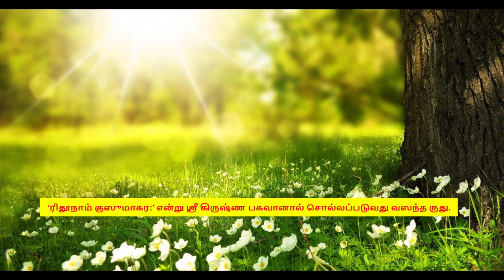வசந்த நவராத்திரி இந்த 1 மந்திரம் சொல்லி இப்படி வழிபடுங்கள் சகல சௌபாக்கியம் பெறலாம் vasanta navaratri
பராசக்தி தன்னை வசந்த காலத்தில் வசந்த நவராத்த்ரியில் வழிபடுபவருக்கு அவர்கள் துன்பங்கள் அனைத்தையும் களைந்து அவர்கள் வாழ்வில் வசந்தத்தை அளிப்பேன் னு சொன்ன அந்த புராண நிகழ்வை கேட்டால் அவர்கள் வாழ்வில் வசந்தம் வீசும் என்பது நிச்சயம்.

சுகமான வாழ்வு வேண்டும், கல்வியில் சிறந்து விளங்க வேண்டும், அரசியலிலும் வேலையிலும் பதவி தொடர வேண்டும், எந்த தொழிலில் ஈடுபட்டாலும் வெற்றி மீது வெற்றி பெற வேண்டும் என்று நினைப்பவர்கள் வசந்த நவராத்திரி பூஜையை அவசியம் செய்ய வேண்டும்.

தர்மபுரி கல்யாண காமாட்சி ஆலயத்தில் வசந்த நவராத்திரி விரதத்தை ஸ்ரீராமன் கடைப்பிடித்த பிறகுதான் அவருக்குச் சீதை இருக்குமிடம் தெரிந்தது என்று தேவி பாகவதம் சொல்கிறது.
Wed, Mar 22, 2023 - Thu, Mar 30, 2023

வசந்த நவராத்திரியை ‘லலிதா நவராத்திரி’ என்றும் அழைப்பார்கள்.
குளிர்கால (புரட்டாசி மாதம்) ஆரம்பமும் கோடை கால (பங்குனி மாதம்) ஆரம்பமும் எமனின் இரு தாடைகளாக விளங்குவதாக அக்கினி புராணம் கூறுகிறது. அந்த இரு தாடைகளிலும் படாமல், அந்த இரு மாதங்களிலும் நோய் எதிர்ப்பு சக்தி பெற்று, நீண்ட நல்வாழ்வு வாழ அருளக் கூடியவள் அம்பிகை மட்டுமே.

புரட்டாசி மாதம், குளிர் காலத்தின் ஆரம்பம். பங்குனி மாதம், கோடையின் துவக்கம்.
இந்த இரு காலங்களுக்குள் அமையும் நவராத்திரிகளை அனுசரித்தால் நன்மை பயக்கும்.
பங்குனி மாதத்தில் கொண்டாடப் படுவது வசந்த நவராத்திரி .  - வசந்த நவராத்திரியில், உலகை ஆளும் பராசக்தியை வழிபாடு செய்வது சிறப்பான பலனைத் தரும்.
ருதுக்களில் ‘ரிதூநாம் குஸுமாகர:’ என்று ஸ்ரீ கிருஷ்ண பகவானால் சொல்லப்படுவது வஸந்த ருது.

வசந்த நவராத்திரி, பங்குனி மாத அமாவாசை முதல் தொடங்கப்படும்.
மறுநாள், தெலுங்கு வருடப் பிறப்பாகிய யுகாதிப் பண்டிகை அமையும்.
இந்த நவராத்திரி ஸ்ரீராம நவமியுடன் முடியும் (நவராத்திரி நிர்ணயம் எனும் புத்தகத்தில், வசந்த நவராத்திரி 9 நாட்கள் கொண்டாடினால் உலகம் க்ஷேமம் அடையும் என்றும் ஒரு பட்சம் அதாவது, 15 நாட்கள் (அமாவாசை முதல் பௌர்ணமி வரை) கொண்டாடினால் வேண்டும் வரங்கள் கிட்டும் என்றும் ஒரு மண்டலம், அதாவது, பங்குனி அமாவாசை முதல் சித்ரா பௌர்ணமி வரை 45 நாட்கள் கொண்டாடுவது சகல கார்யங்களிலும் வெற்றியைத் தரும் என்றும் கூறுகின்றது.)

வசந்த நவராத்திரி வழிபாட்டால், பெண் குழந்தைகள் மகிழ்ச்சி அடைவார்கள்.
கன்னியர்கள் திருமணம் நிறைவேறப் பெறுவார்கள்.
சுமங்கலிகள் மாங்கல்ய பலம் பெறுவார்கள்.
 வசந்த நவராத்திரியை அனுஷ்டிக்கிறவர்களுக்கு கடன் தொல்லைகள் தீர்வதோடு, கணவன்-மனைவி உறவு பலப்படும்;  அன்யோன்யம் உண்டாகும்.
அக்னி புராணத்தில் ஒரு வருடத்தில் 4 நவராத்திரிகளையும் கொண்டாட முடியாதவர்கள் சாரதா நவராத்திரி மற்றும் வசந்த நவராத்திரியையாவது விரதம் அனுஷ்டித்து கொண்டாடுவது அவசியம் என்று கூறப்பட்டுள்ளது.

அருகில் உள்ள அம்மன் கோயில்களுக்கு சென்றும் வசந்த நவராத்திரி விழாவில் பங்கேற்கலாம்.

வசந்த நவராத்திரி நாட்களில் வீட்டுக்கு வரும் பெண்களை சக்திகளாக நினைத்து கௌரவிக்க வேண்டும். அவர்களுக்கு தாம்பூலம், மஞ்சள், கண்ணாடி, சீப்பு, குங்குமச் சிமிழ், தேங்காய், பழம், புத்தகங்கள், ரவிக்கைத் துணி கொடுத்து அனுப்ப வேண்டும்.
நவராத்திரி 9 நாட்களும் 9 கன்னியரை சக்தியாக பூஜிப்பது குடும்பத்துக்கு நல்லது.
அம்பிகை சங்கீதப் பிரியை. எனவே, வசந்த நவராத்திரி நாட்களில் தினமும் ஏதாவது ஒரு பாடலாவது பாட வேண்டும்.

 சர்க்கரைப் பொங்கல், உளுந்து வடை, நைவேத்தியம் செய்தால் கூடுதல் பலன்கள் கிடைக்கும்.

தேவியை இந்த வசந்த நவராத்திரி நாட்களில் கட்கமாலா துதி, லலிதா த்ரிசதி, லலிதா ஸஹஸ்ரநாமம், ஸௌந்தர்யலஹரி, ஆச்ரேய அஷ்டோத்திரம் போன்ற துதிகளால் அர்ச்சித்து வளங்கள் பெறலாம்.

வசந்த நவராத்திரி தொடர்பான ஸ்லோகம், மந்திரம் தெரியவில்லையா? கவலைப்படாதீர்கள்.
 ‘ஓம் ஸ்ரீ லலிதா தேவ்யை நமஹ’ என்பதை 108 தடவை சொன்னால் போதும், உரிய பலன் கிடைக்கும்.

அயோத்தி தேசத்தை துருவசிந்து என்ற மன்னன் ஆட்சி செய்தான். அவனுக்கு மனோரமா, லீலாவதி என்று இரண்டு மனைவிகள். துருவசிந்து, வேட்டைக்கு சென்ற இடத்தில் சிங்கம் தாக்கி இறந்ததை அடுத்து, அடுத்த மன்னன் யார் என்ற பிரச்சினை எழுந்தது. முறைப்படி முதல் மனைவியான மனோரமாவின் மகன் சுதர்சனுக்கு முடிசூட்ட முடிவு செய்யப்பட்டது. ஆனால் லீலாவதியின் தந்தை சத்ருஜித், தன்னுடைய பேரனும், லீலாவதியின் மகனுமான யுதஜித்துக்கு முடிசூட்ட நினைத்தான்.
இதையறிந்த மனோரமாவின் தந்தை வீரசேனன், சத்ருஜித்தை எதிர்த்தான். இவருக்குமான போரில் வீரசேனன் கொல்லப்பட்டான். மனோரமாவும், சுதர்சனும் உயிருக்கு பயந்து காட்டிற்குள் சென்றனர். அங்கு அவர்கள் இருவரும் பரத்வாஜ முனிவரின் ஆசிரமத்தில் தங்கினர். அயோத்தியின் அரச பொறுப்பு யுதஜித் வசம் வந்தது. அவன் தன் படையை அனுப்பி, சுதர்சனை கண்டுபிடிக்க உத்தரவிட்டான்.

ஆசிரமத்தில் இருந்த சுதர்சனுக்கு ‘க்லீம்’ என்ற அம்பாளின் பீஜ மந்திரத்தை, பரத்வாஜ முனிவர் உபதேசித்தார்.
அதை இடைவிடாது சொல்லி வந்த சுதர்சன், ஒரு கட்டத்தில் தவ நிலைக்குச் சென்றான்.
அந்த தவத்தால், அவன் முன்பாக தோன்றிய அம்பாள், பல சக்தி வாய்ந்ததும், அழிவில்லாததுமான ஆயுதங்களை அவனுக்கு வழங்கினாள்.
போருக்குப்பின் சுதர்சன்- சசிகலா திரு மணம் நடைபெற்றது. அனைவரும் தேவியின் மந்திரத்தை உச்சரித்து அவளை வணங்கினர்.
இதனால் மகிழ்ந்த பராசக்தி, அவர்கள் முன்பாக தோன்றி, “என்னை வருடந்தோறும் வசந்த காலத்தில் வழிபாடு செய்யுங்கள். உங்கள் துன்பங்கள் அனைத்தும் மறைந்து, நன்மைகள் நடைபெறும்” என்று கூறி மறைந்தாள்.